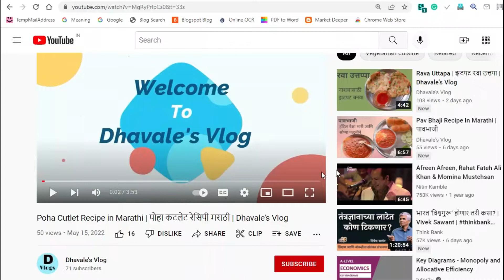Karle chi bhaji | कारल्याची भाजी अशी कराल तर सारखी बनवाल आणि आवडीने खाल |Dhavale’s Vlog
Dhavale’s  Vlog
Recipe in Marathi
खास नवीन शिकणाऱ्या साठी उत्तम रेसिपी

Karle chi bhaji | कारल्याची भाजी अशी कराल तर सारखी बनवाल आणि आवडीने खाल